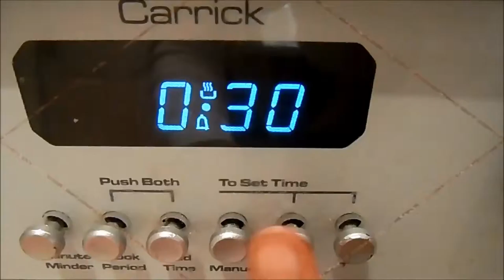Wintery Sugar Free Granola | accentgirl100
Don't forget to:
RECIPE // INGREDIENTS // METHOD:
3.5 cups of oats
2 tsp of cinnamon
1/2 teaspoon of nutmeg
1/4 teaspoon of ginger
3/4 cup of apple sauce/puree (you can buy this in most baby aisle's of supermarkets or I made my own and it is the easiest thing - let me know if you want a video?!)
1 tablespoon of coconut oil
Then your extras, I chose:
linseeds, pumpkin seeds, chia seeds, sesame seeds, sunflower seeds, brazil nuts, almonds, walnuts.

1. Weigh everything out.
2. Put into one big bowl and mix it all together, it should all be combined and covered and will resemble flapjack.
3. Lay out on a flat baking tray and cook on gas mark 4 for a total of 30 minutes. However every 10 minutes, take it out and give it a little stir to prevent the edges from burning.
4. Leave to cool and then place in an airtight container and enjoy with yogurt, fruit or in a bowl with milk for a new cereal!
Here I am bringing you one of the nicest granola recipes I've tried! I hope you make it and love it as much as I do!